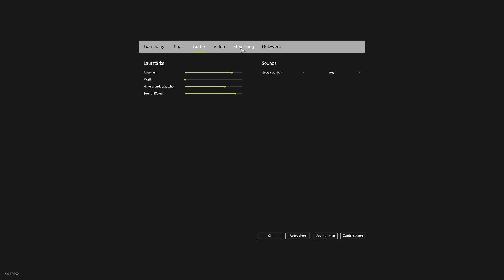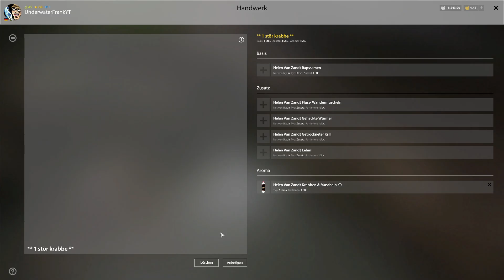Am Scherg Spot heftiger Drill mit Hänger an der Insel des Todes | Russian Fishing 4 #372 | Deutsch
Russian Fishing 4 #372 | Wir testen für den RF4 Jahrescup einen Schergspot mit einem Problem während des Drills, ob wir es gelöst bekommen erfahrt ihr im Video. Viel Spaß euer UnderwaterFrank und Petri Heil.